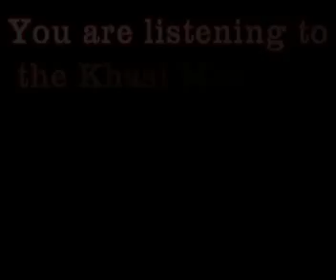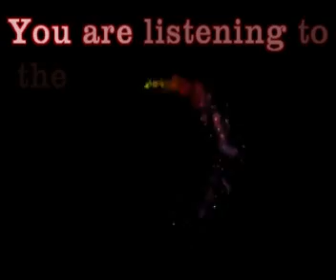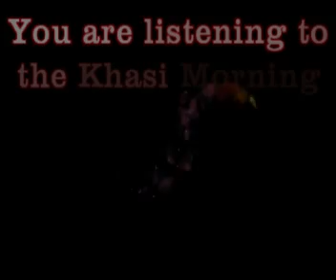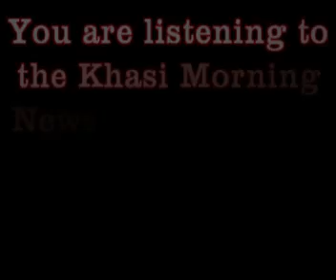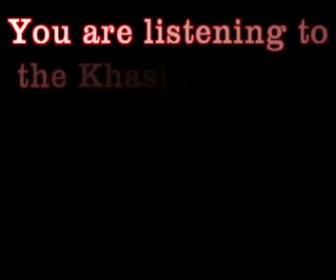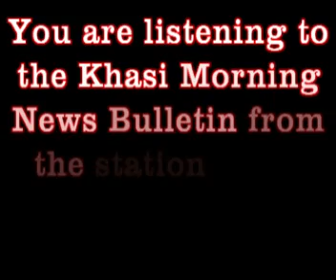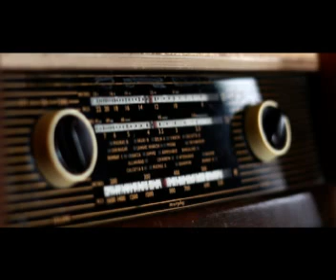KHASI MORNING NEWS BULLETIN FROM THE STATION OF ALL INDIA RADIO:: 24 .12 .18